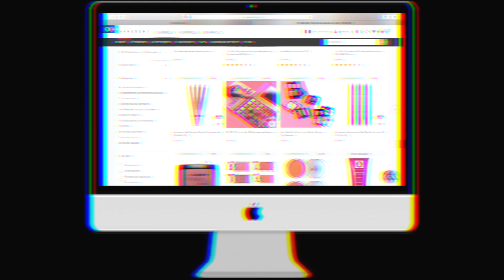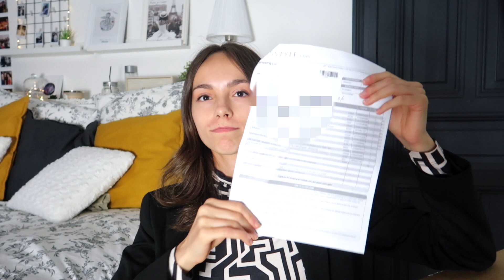BIG UNBOXING YESSTYLE!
Un jour, j’ai reçu un mail d’un certain site internet, YesStyle pour me proposer une collaboration. J’ai alors directement regarder de plus près
Mais Yesstyle c’est quoi? C’est de nombreux produits: sacs, chaussures, vêtements, perruques, produits soins, produit de beauté coréens, même parfois des édition spéciale USA! Y a des accessoires lifestyle aussi, et pleins d’autres! Et tout ça, à des prix abordables! C’est pas cool ça? Aller, regarde la suite pour voir tout ce que j’ai trouvé!